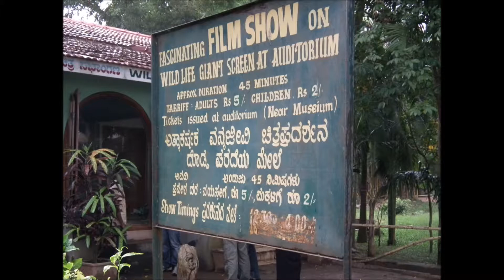32 Bannerghatta National Park Karnataka